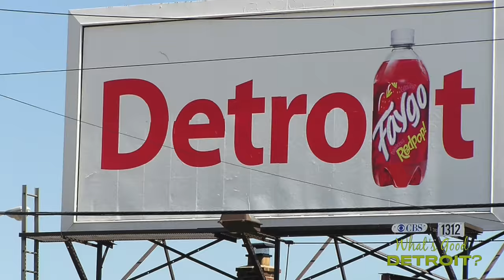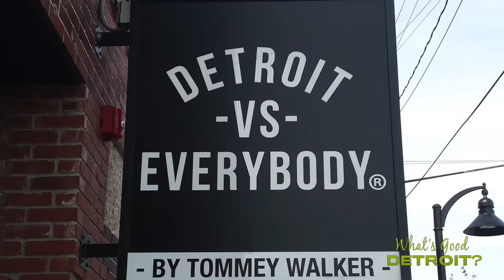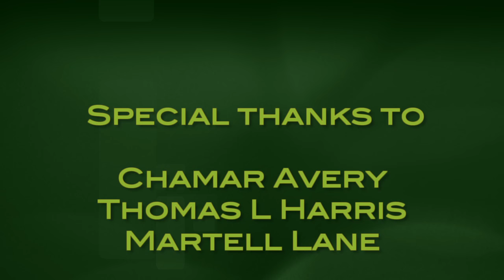"What's Good Detroit? The TV Show" Five-O Interview (Part 1)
**1st Episode** Mula Films newest release "Five-O" definitely has the streets talking! Take a look at Part 1 of our interview with Chamar Avery, Thomas L. Harris and Chamar Avery. This episode features the EXTENDED "Five-0" trailer which contains graphic language that some may find offensive.